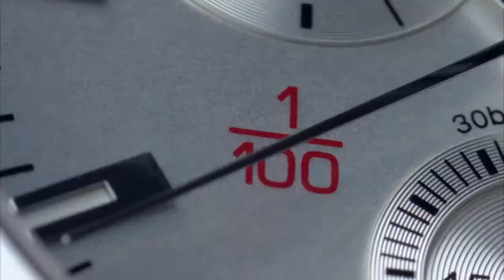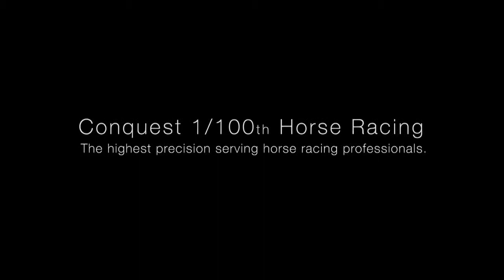Conquest 1/100th Horse Racing de LONGINES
Longines se enorgullece de presentar un nuevo modelo de su colección Conquest, nombre llevado por numerosos modelos exitosos de la marca en el transcurso de los años: el Conquest 1/100th Horse Racing.